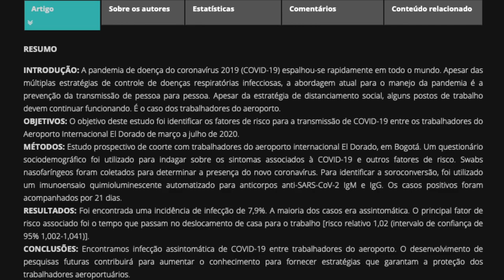COVID-19 e a transmissão nos ambientes aeroportuários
O Dr. Ricardo Micelli preparou um vídeo com base no estudo científico que estudou os profissionais aeroportuários e identifica o risco de transmissão da COVID-19. Confira o vídeo para descobrir quais foram os resultados.